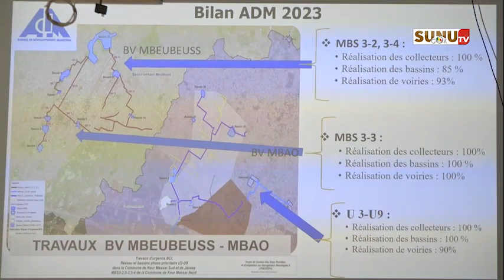Gestion des Inondations : "Nous nous attendons à beaucoup d'eau donc…." (Cheikh T. Dieye, MHA).